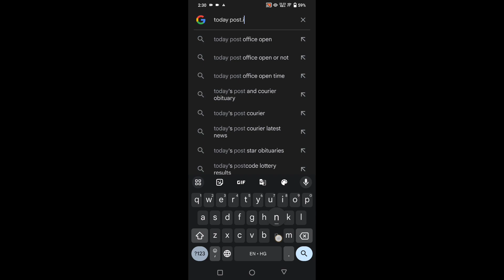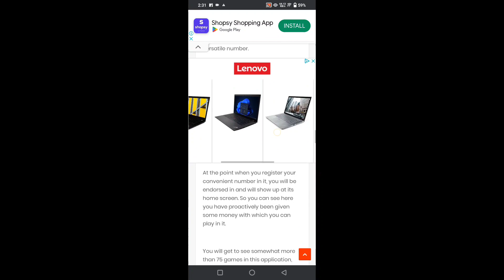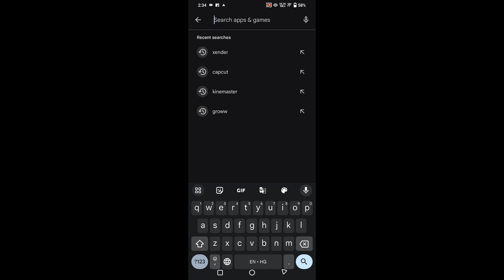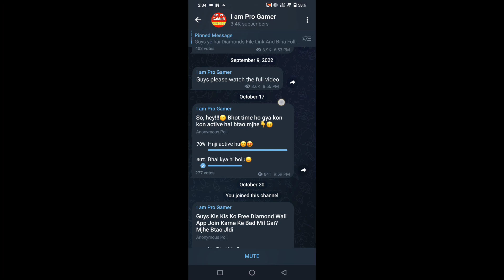How To Get Free Unlimited Diamonds In Free Fire || Free Fire Max Unlimited Diamonds Trick 2023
Search:- Today post. in on google...